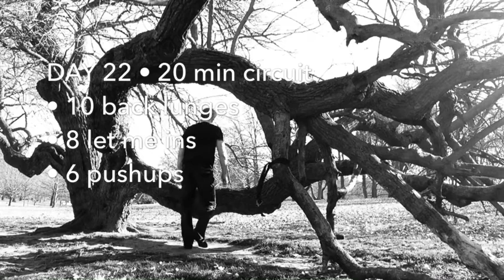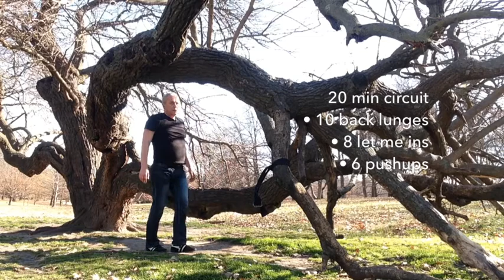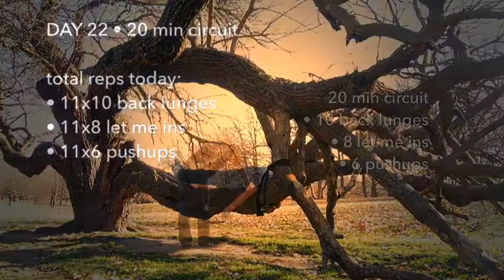:: "Push-pull-lunge" :: circuit :: Day 22 of Complete Bodyweight Workout for Beginners ::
Guided, real time bodyweight routine to follow along as you workout at home or in the gym.  Day 22. Circuit workout. Repeat for 20 minutes: 10 back lunges, 8 vertical rows (let me ins), 6 pushups.